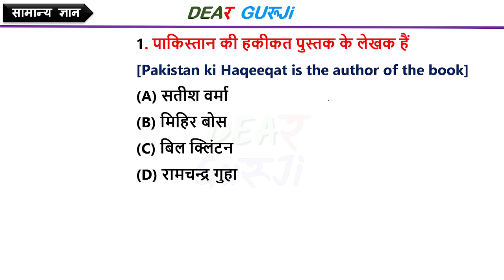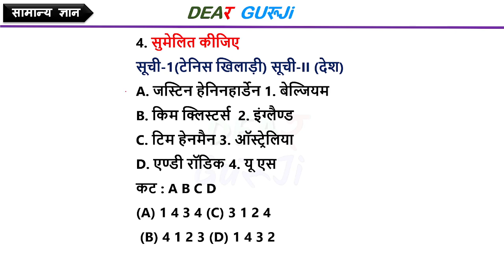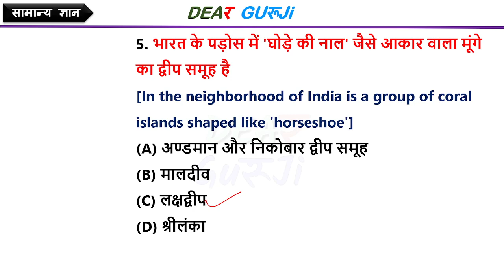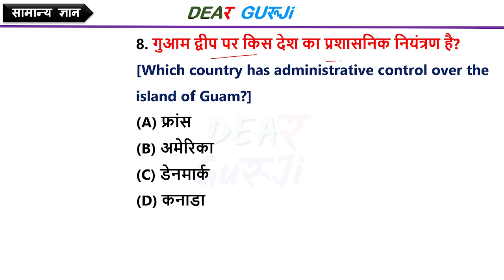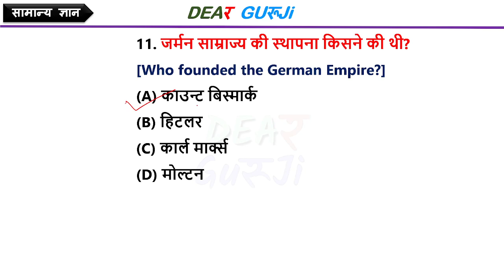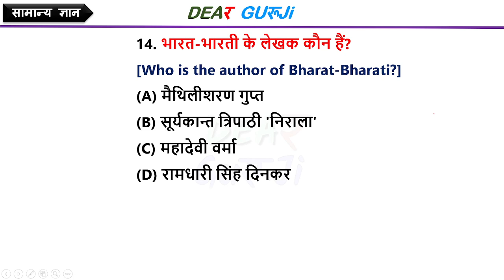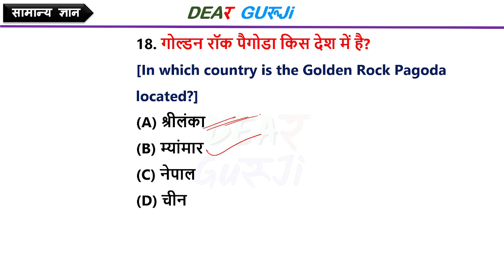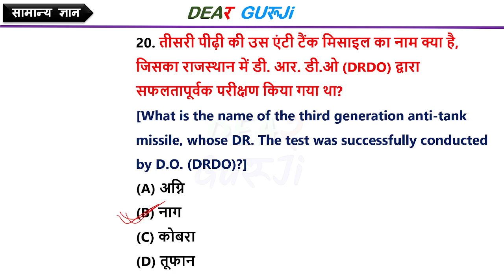B.ed Entrance EXAM 2022 Full Preapration || New Quiz GK Test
b-ed entrance exam question paper with answer in english,
b.ed without entrance exam,
wifistudy b.ed entrance exam,
west bengal b.ed entrance exam syllabus,
west bengal b.ed entrance exam 2022,
b.ed entrance exam previous year question paper in english,
b.ed entrance exam previous year question paper of delhi university,